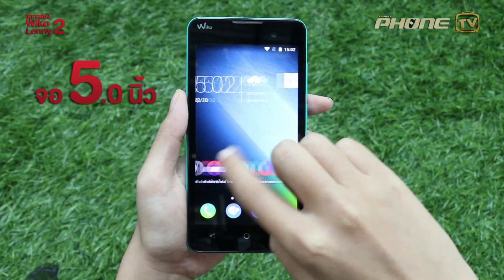แกะกล่อง Wiko Lenny 2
Wiko Lenny 2
สมาร์ทโฟนจอใหญ่ 5 นิ้ว พร้อมซีพียู Quad-core 1.3 GHz
เชื่อมต่อ 3G พร้อมใช้งาน 2 ซิม ในราคาเพียง 2490 บาทเท่านั้น!

ติดตามข่าวคราวในวงการมือถือได้ที่